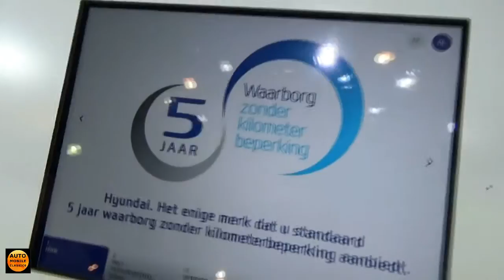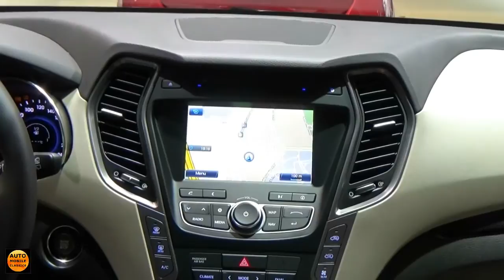2016 - Hyundai Grand Santa Fe - Exterior and Interior - Auto Show Brussels 2016